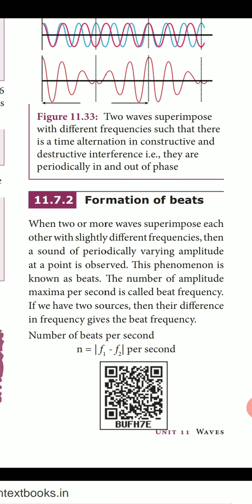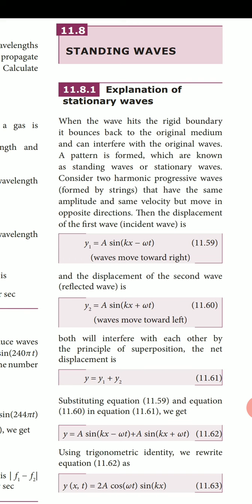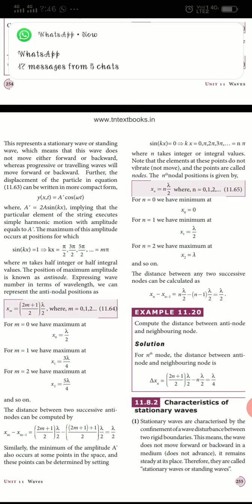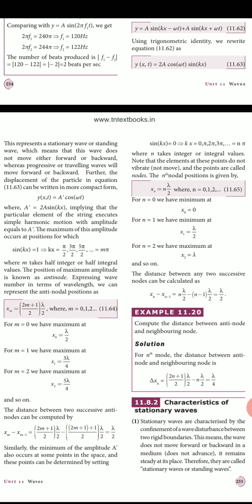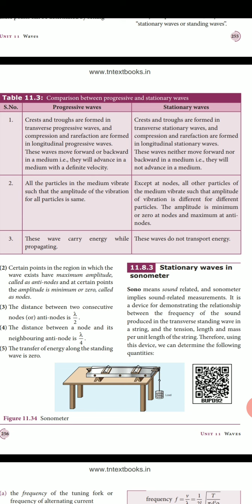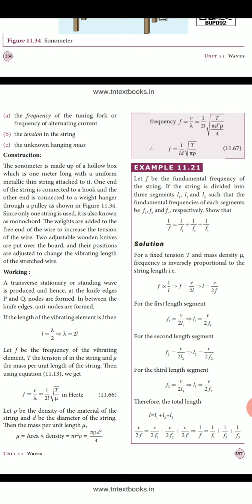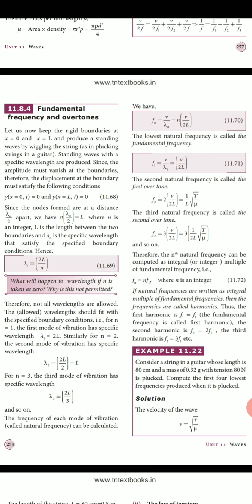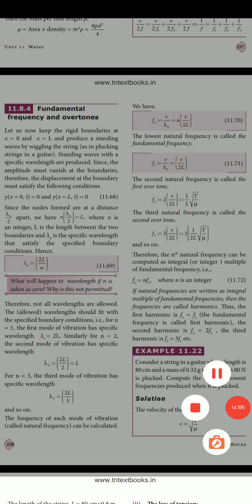XI 2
Physics